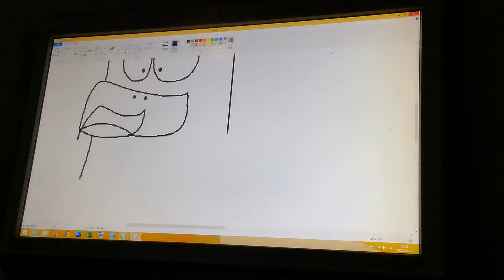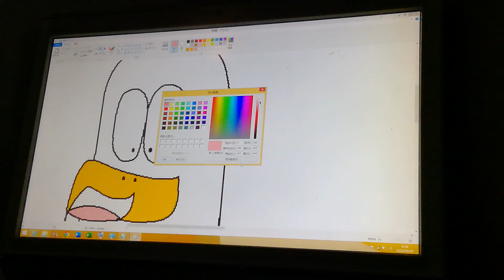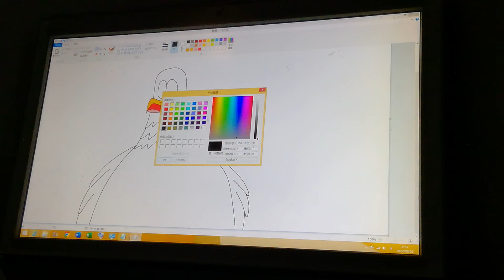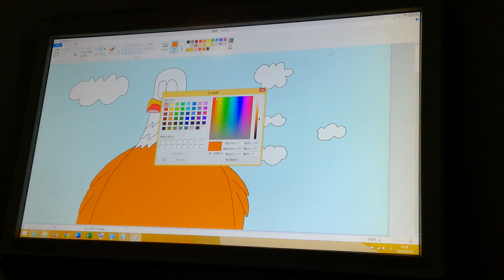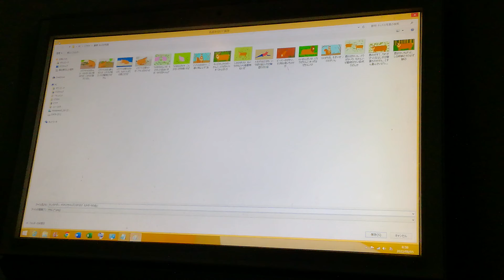動物写真 わしのがはたらた、はあか来年さあがなだったら